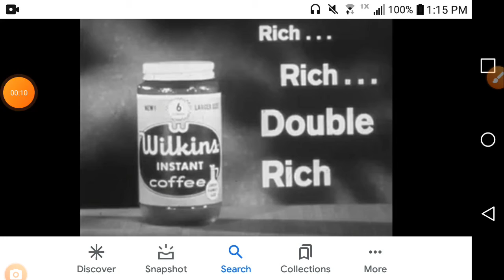( Jurassic World ) Wilkins Coffee A Tree Commercial